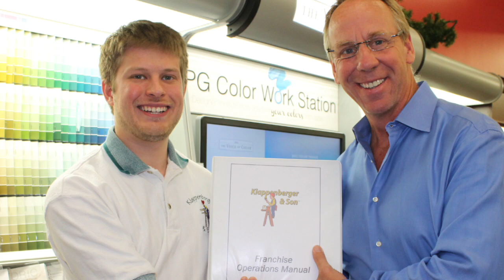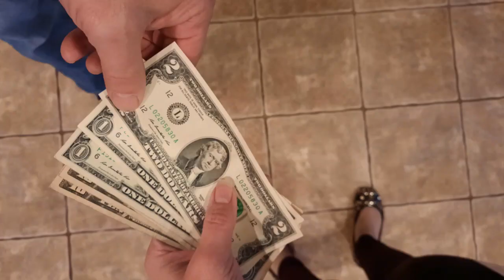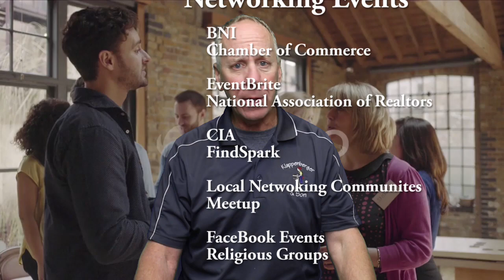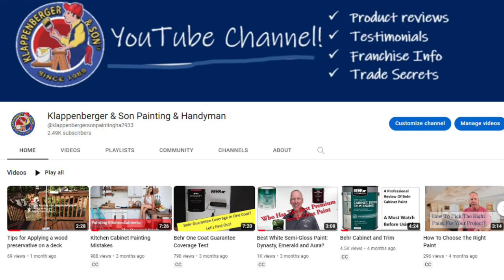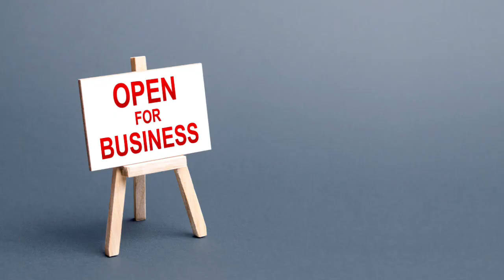How to start a painting company in 2023 Part 2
Starting your own painting company in 2023. This is part two. If you haven't watched part one, it's really important. We talk about how to determine the reason your Why have you want to get into the painting industry and make sure it's a strong enough reason. If it's not, you will be a casualty in this job, which lasts a year or two, and you'll quit. I don't want that to happen. You don't want that to happen. It's a waste of everyone's time and energy. Find out if you have a strong enough why to get into this. And then go ahead, and let's talk about how to get started. My name is David Clapton Berger, I started my own painting company in 1989. I grew it up until about 2019. And I sold my company because I began franchising a few years prior to that; yes, I still sell franchises, if you're interested in franchising, there's great perks to that, you get so much things that you don't have when you're starting on your own. But this video is to help you think about whether you want to perhaps franchise but really, it's what I recommend that you do if you wanted to start your own business as a painting contractor in 2023. And the first thing you're going to think about is I probably need a website, because that's where 90 95% of all consumers go when they need to get their house painted. So of course, you have to have a good website, it is impossible for you to get on the first page or the second page or even a third page for years, perhaps at least at least a year. Why? Because Angie's is on their Yelp is on their home advisors on their the big Painting Contractors who have devoted hundreds or 1000s and 1000s of hours on their site, doing blogs doing YouTube channel stuff, having 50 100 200 Google reviews, they have credibility, they have a trust factor with Google that you don't have yet. But Google will give it to the people who've been putting in the work for years and years and years. So you want to have a website, but it's only, so you're going to have a place to send your customers your happy customers went and ask them to start doing Google reviews for you. And you can start doing blogs. And you can start developing your before and after pictures in your own gallery and making it custom, but it's going to take time. And we can't rely on a good robust website to start bringing in leads. And don't think about pay per click yet either. If you're not familiar with pay-per-click, it's a way to get you at the top of the first page just by giving Google some money. We're not I'm not going to recommend you do that. Either. I have a better option for you. And that is networking, you're definitely going to want to you're definitely going to want to look at local networking groups, get some nice business cards printed up some attractive looking cards, hand them out, that card will represent you. So the only thing people know about you is that you're a painting contractor and you have a nice business card. Get to know them have coffee with with them. Just don't go to the meeting and go home at find a property manager or realtor or somebody who you think you can get work from and you can help them get work as well and have a cup of coffee with them. Networking is key. The other thing that I highly recommend doing it doesn't cost any money is go on the internet. Go to like Zillow, for example, and look for homes that have been on the market for 3060 90 days. Look at the photos and they're loaded with photos. Is there wallpaper on the walls? Are the kitchen cabinets dated? Would they benefit from a fresh coat of paint? Should the wallpaper get taken off, too? They have bold and unusual colors on the inside of the house that you could you could neutralize call up the realtor and say hey look, I saw this house was on on the market for 90 days. A fresh coat of paint on those kitchen cabinets, you could probably raise the price, a couple grand for the cost for selling the house. And it would pay you know that's what we would charge for painting cabinets. You know it's not, you know, we want the return on investment on painting is typically 90 to 110% depending on what website you go to talking about the best ways to fix up a home but know what the best way is to fix up a home or do some research about this industry that you're getting into and you'll find out that you can probably perform a lot of the services that make a house more presentable. I promise you that if you call up 30 realtors, you'd have work tomorrow While he might have worked that day, they might not hire you for this project that you called on this house. But they might have something else. picking up the phone is a very inexpensive, it's no fun. Nobody likes to do it. Nobody wants to make cold calls, I get it. But that's why you have to have a strong why you had to say what I want is to grow my business, and you got to hustle, you got to work hard.